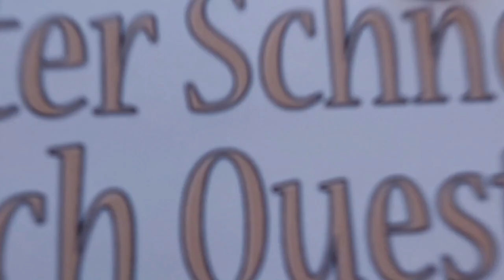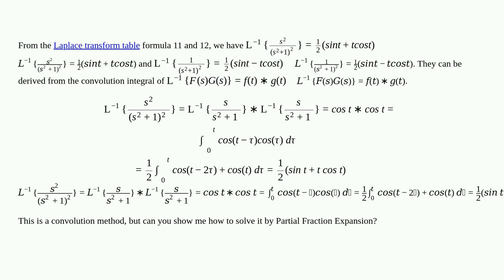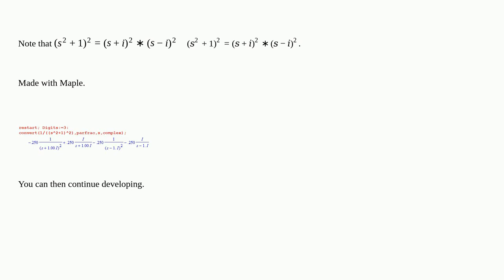Electronics: How to find the Inverse Laplace Transform of1(s2+1)21(s2+1)2ors2(s2+1)2s2(s2+1)2by PFE?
How to find the Inverse Laplace Transform of1(s2+1)21(s2+1)2ors2(s2+1)2s2(s2+1)2by PFE?

A special thanks goes out to the community

  convolution laplace-transform